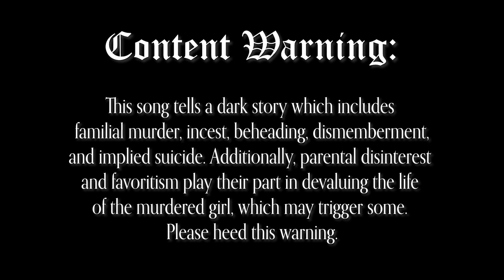LIZIE WAN - Roud 234 / Child 51 - When Family is THE WORST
FolkHorror FolkHorrorMonth FolkMusic A complete tonal shift from last week - we've gone auld folk this time - a lot Scottish & full gothic drama. Lizie Wan, aka Lucy Wan, aka Lizzie Wan - tangentially related to Edward and Two Brothers. Please heed the CW, it is accurate!

This song is an old one with quite a few variations - but the theme of incest and subsequent murder is the main storyline. "Incest," you ask? "But she says it's 'between my Billy and I' - ?" Well... sort of. Not so much the name Billy as the word "billie" - an old Scottish form of - you guessed it - "brother."

For a super in-depth dive into this song, check out this wiki that Mainly Norfolk put together on it

Video snippets contributed by Pexels members - such a great resource - you can download images & videos free, but you can also give creators donations directly, which is so cool. I used owl imagery because owls are a common symbolic harbinger of death in many cultures. Also, they are eerily pretty.

This is me singing all parts and also I did tracks of cello, bodhran, cittern, and organ - Listen - There has to be at least *one* song every year that has organ, them's the rules. I had the most fun singing the sweet high ghostly descants. (Learning notes: I really struggled with how I sound on the lead on this but eventually accepted it and it grew on me.  And then I was cursing my instrumental mediocrity. And on and on. I really just get _so sick of myself_  -- hahahaha. But I reminded myself again that I have to give myself grace since I make these in about 3-4 days each. And then I thought maybe I'd share that: Not every day is gonna be an A game, pals, and that's OKAY!)  In the end, I'm just learning here, and having fun, and I just hope if anyone ever sees one of these weird little shelf babies, that they are entertained a little.

The original tune is a Lydian major melody but here I've given it the ol' minor treatment. I've also added a refrain that I wrote, to break up the lyrics a bit, as there are ten, and to move the story into ghostly territory in the narrative - giving Lizie some post-death vengeance. Because I felt like it. Come at me. (But know that there is a long long tradition in folk music of just this kind of adjustment & this song alone has at least 20 variants + it is related to about three other different songs lyrically and melodically.) It's okay if you don't like it. Different strokes for different blokes. Pumpkin spice of life and all that.

Have you guessed this month's theme(s) yet?

A dark, haunting, beautiful song with a terrible storyline. What will it be next week, I wonder? You'll find out in a week as Folk Horror Month continues! Stay creepy, folk nerds! ~m